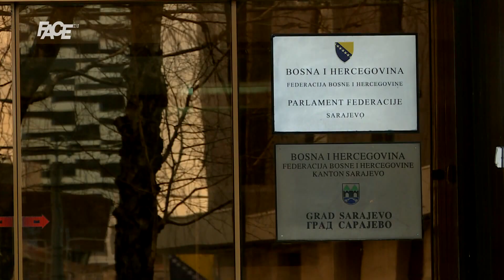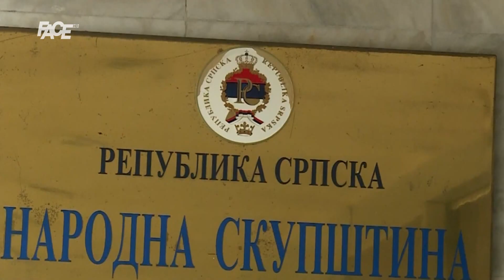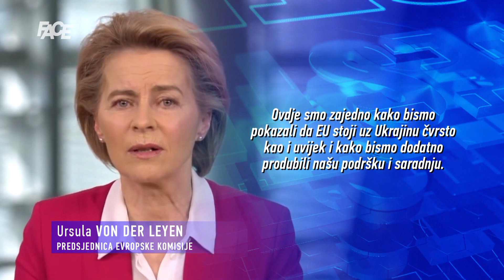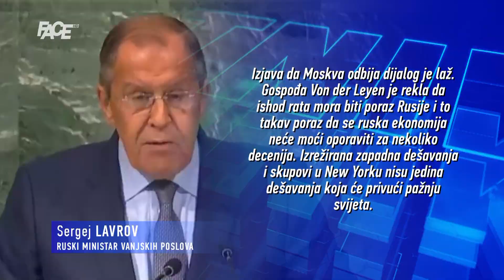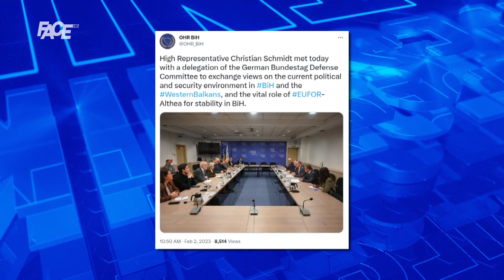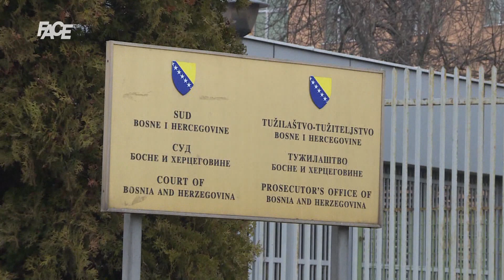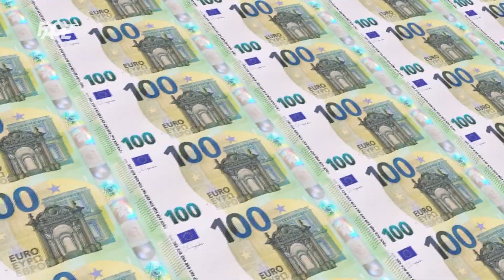VJESTNIK – 2. 2. 2023.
Marketing, YouTube & Digital distribution:
EMDC Network